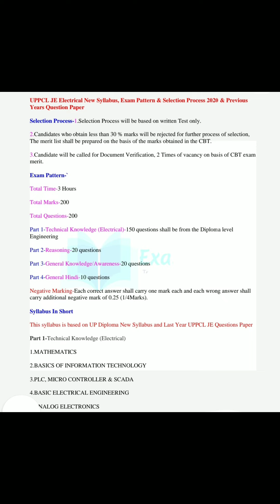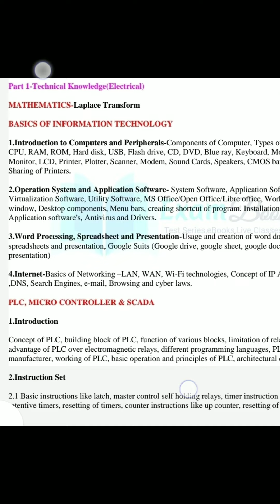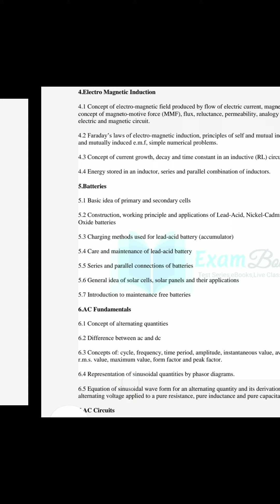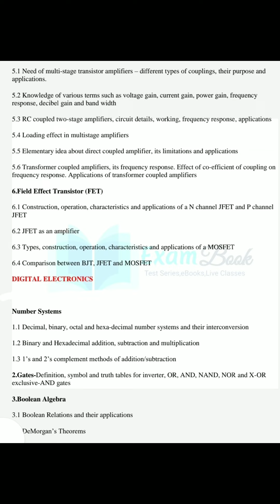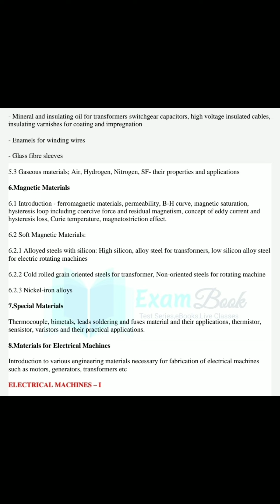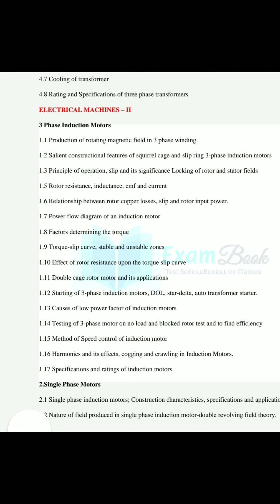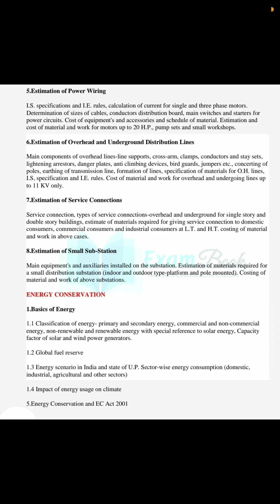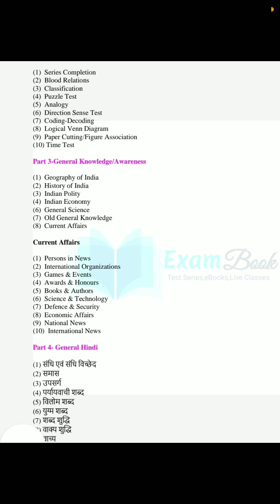UPPCL JE ELECTRICAL NEW SYLLABUS AND EXAM STRATEGY 2020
Based on- UPPCL JE ELECTRICAL NEW SYLLABUS

PURPOSE  only.

Show your support :
We would love to know your views.

Electrical whiteboard is dedicated to the well being of the students. if you are preparing for junior engineer and other technical exam then Electrical whiteboard will surely help you by providing maximum previous year paper.